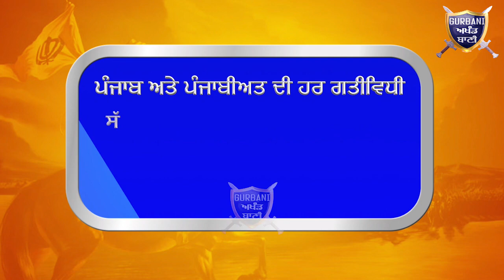Sanjay Dutt ਇੱਕੋ ਬੰਦੇ ਚ ਵੜਿਆ ਤਿੰਨ ਜਾਣਿਆਂ ਦਾ ਭੂਤ ਦੇਖੋ ਫੇਰ ਪਖੰਡੀ ਸਾਧ ਦੀ ਕਰਤੂਤ | Gurbani Akhand Bani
Must Watch When Sum One Portending He Control By The Three Different Sprats and One Is Bollywood Star Sanjay Dutt And See Then What This Fake Preacher Did And All The Drama Was So Innovative .